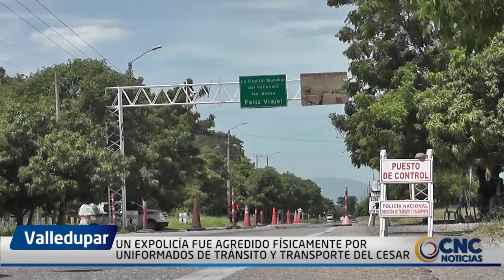UN EXPOLICÍA FUE AGREDIDO FÍSICAMENTE POR UNIFORMADOS DE TRÁNSITO Y TRANSPORTE DEL CESAR